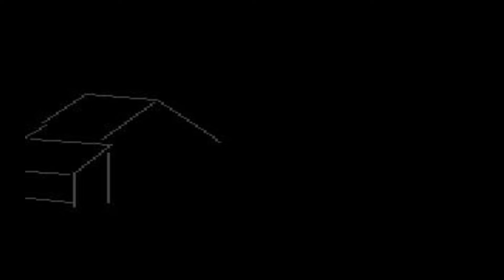Commodore 64 Drawing Capture Stages.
music and Artwork by Colin Thomson
I drew this using the multipaint app on my pc. c64 Low Res Mode.